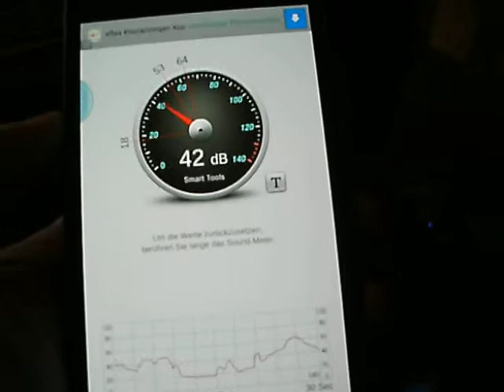Lautstärkenmessung vom PC - Das Brummgeräusch nicht ernst nehmen - kommt von der kamera. Der Wert ist so sicher nicht richtig ( mit einem galaxy Note gemessen) - aber man sieht, dass es sehr leise ist. Das System ist ein etwas besserer Gaming PC ( i7 2600k, 2x XFX HD 7970GHz, SSDs, Lian Li NT, Gehäusedämmung mit anti dröhn matten, 2 Lüfter laufen mit 420umin (BQ Silent Wing), Gehäuse ist ein Zalman GS 1000). Das System ist außschließlich Luft gekühlt.